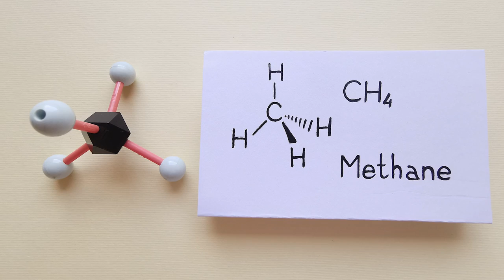These Are The World's Deadliest Elevators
Elevators have been around for thousands of years, but the invention of mechanical elevators run by steam or electricity revolutionized how people are transported, allowing for far more people to be moved up or down at once. At that in turn exponentially increased the possibility for loss of life in the case of a malfunction.

Tragically, there have been numerous elevator disasters over the past two centuries that have taken dozens, and even hundreds, of lives. From horrifying mining disasters and construction accidents to the terrible events in New York's Twin Towers on 9/11, these are the world's deadliest elevators.

World Trade Center | 0:00
Vaal Reefs gold mine | 1:29
St. Helena gold mine  | 2:33
Xi'an apartment complex | 3:36
Wuhan construction site | 4:30
The Lancashire Pit Disaster | 5:24
The paternoster elevator | 6:14
Markham Colliery | 7:27
Fujian Province | 8:32
Hong Kong work site  | 9:27